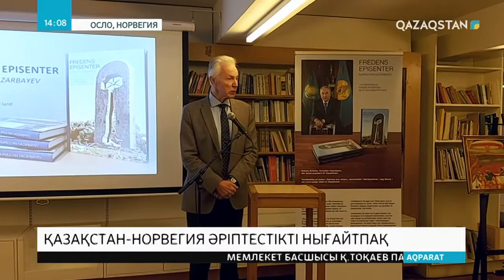Қазақстан мен Норвегия барлық салада ынтымақты күшейтуге ниетті